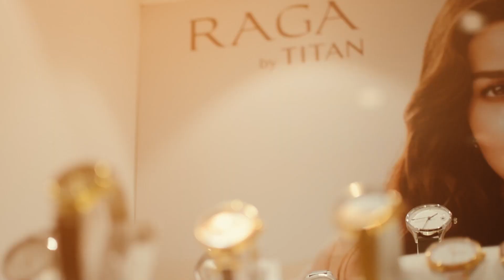B2022 Preview | REVIEW - Sporting Snapshots Presented by Titan World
1⃣2⃣ GOLD MEDALS!

Indian women have made the country proud with their performances in CWG2022.

Radha Lath Gupta takes us through the review of the tournament, presented by Titan World.